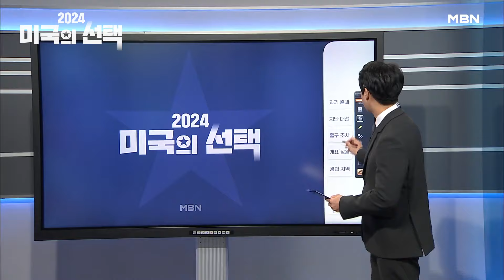트럼프, 해리스 약 5조 지출 미국 대선 역대 '쩐의 전쟁' [2024 미국의 선택 1부]